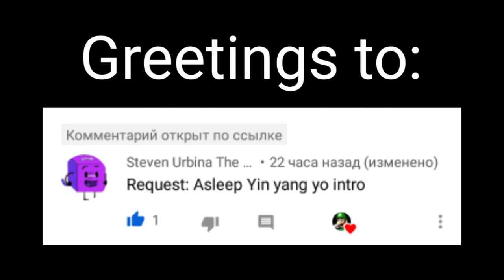(REQUESTED) Asleep Ying Yang Yo